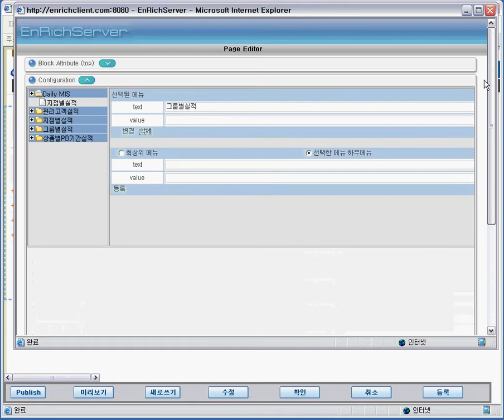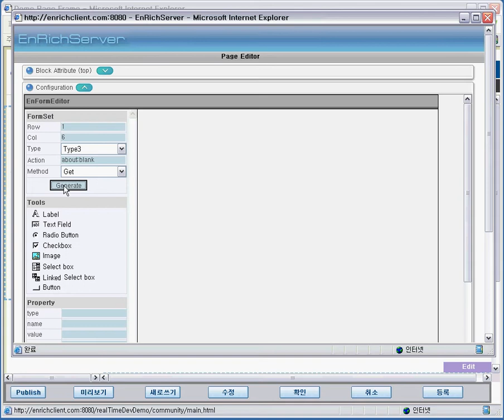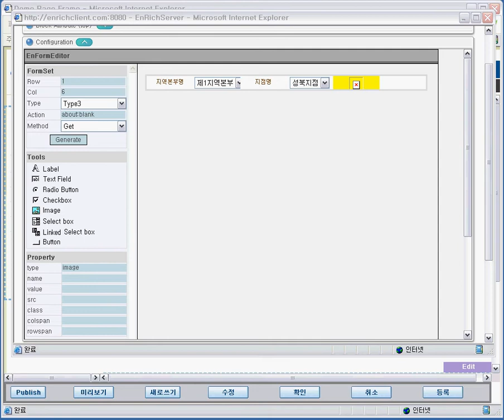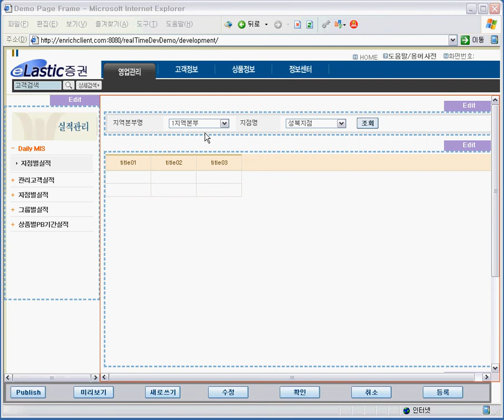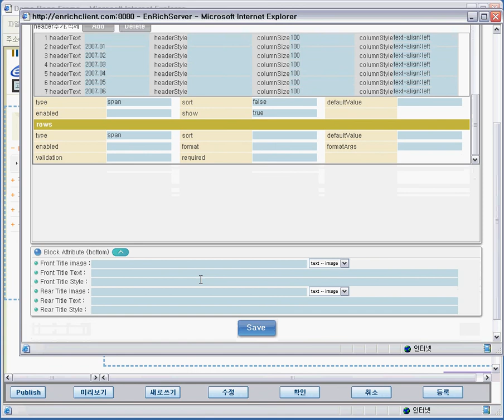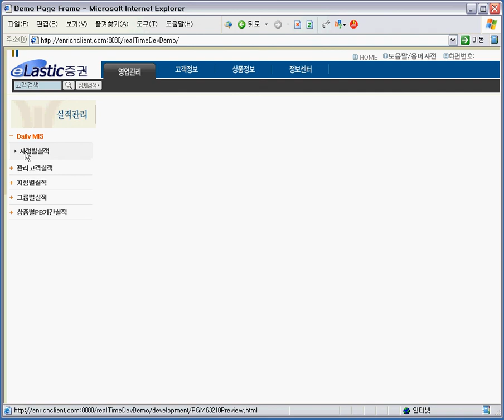RTD (Real-Time Development)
RTD (Real-Time Development), EnRichClient